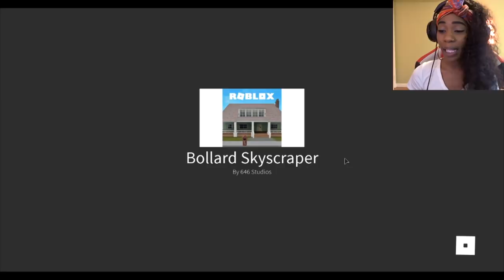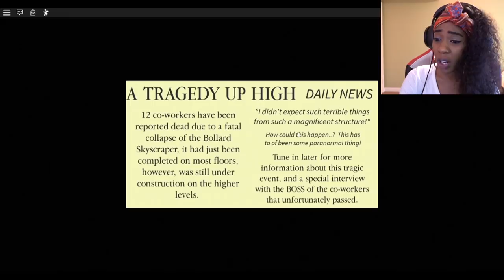MY ROBLOX JOB IS SCARING ME..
HEY FITZFAM I'M BACK WITH ANOTHER VIDEO AND I WAS JUST TRYNA GET A JOB AND THIS HAPPENS?!? UGH

DOWNLOAD MY NEW SONG

// LETS SOCIALIZE //